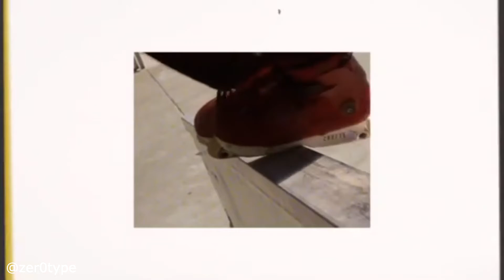Best Aggressive Inline Skating Tricks Compilation #34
aggressive blading
aggressiveinline rollerblading inlineskating inlineskate rollerblade blading bladergang inline bladelife aggressiveskating themskates usdskates skating skate skatepark blader lovethebladers backtoblading rollerskating aggressiveinlineskate roller aggressiveskate rollerblades rollerblader freeskate powerslide bladergangworldwide blade aggressive aggressiveinlineskating inlineskates amopatinar groundcontrolframes grind skatelife patinsslide oxer patinsamor patinsfreestyle letsgetitforever